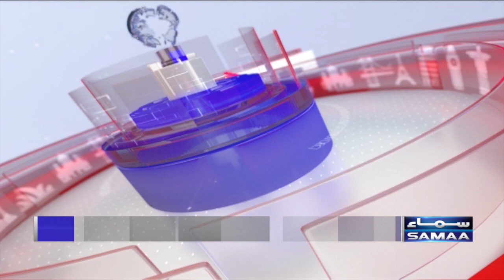international News: Bombing of nuclear power plant in Ukraine | SAMAA TV | 21st November 2022